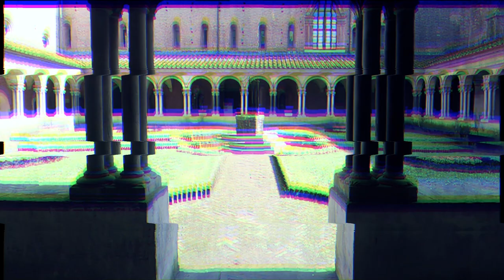Allison's Diary: Rebirth - Official Trailer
Allison's Diary: Rebirth is a first person survival horror, where you will have to search for the truth while exploring realistic and graphically stunning environments, facing terrible enemies and scary jump scares.